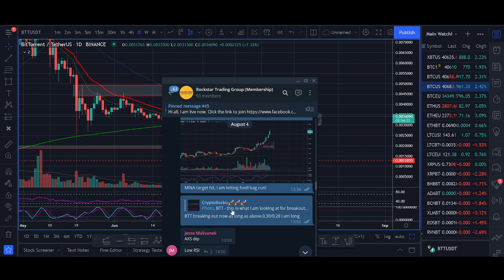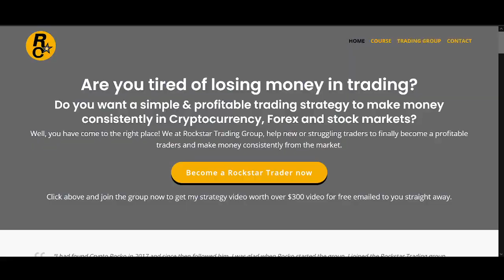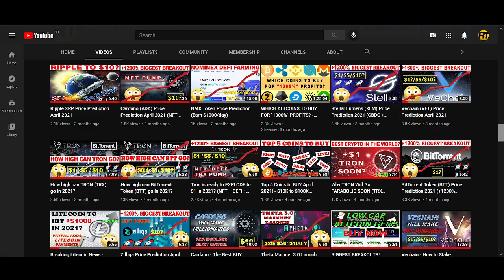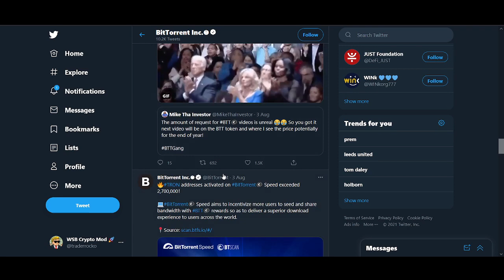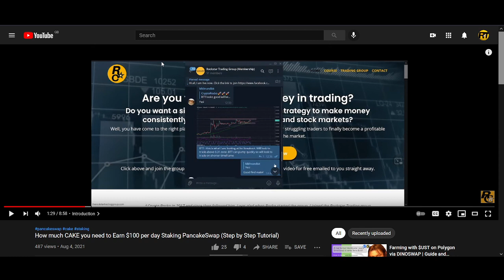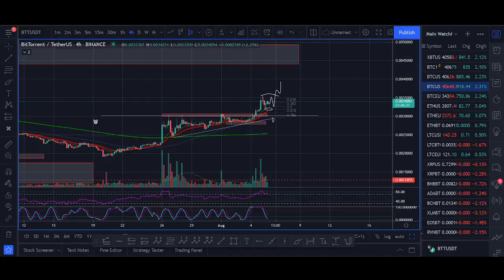BitTorrent (BTT) Price Prediction 2021 (+1200% Biggest Breakout)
♥ BTC: 17isdB1axM3VB4w6kT4w53Kh7SHE24MeBv
♥ ETH: 0xb35c7a69c0f1aed0e017bf3f2e335868d82b01ef
♥ LTC: LayvBFb9dntcSsQrb8dKoWqd4B4mL8sooK

Regards,
Rocko